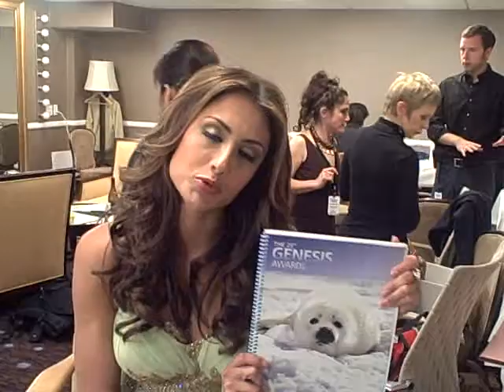Katie Cleary @ the 23rd Annual Genesis Awards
Katie Cleary @ The 23rd Annual Genesis Awards honoring Animals in TV, Film, Documentary such as Discovery Channel, Animal Planet. also media that has helped broadcast animal issues and Anti- Cruelty Awareness across the globe!

for more NEWS and Updates about Katie Cleary.

Please share these video clips with others and see the links below for more about the work Katie Cleary does in Hollywood…as well as her activism and passion to help the planet, animals…and people.